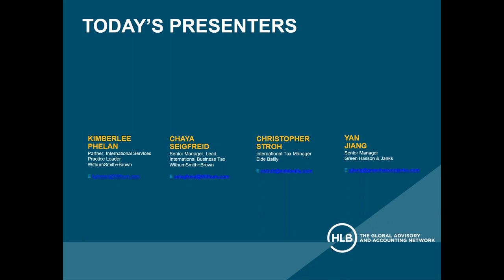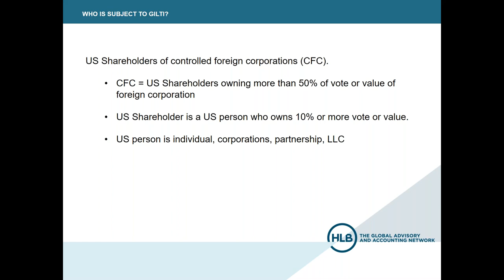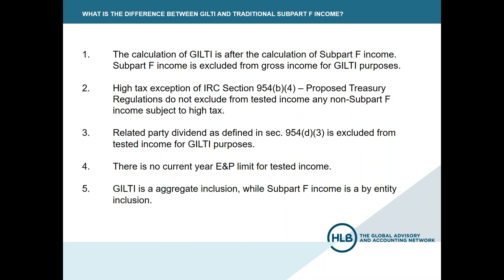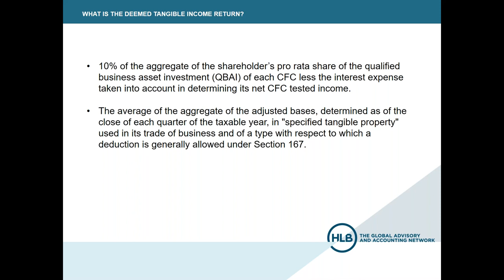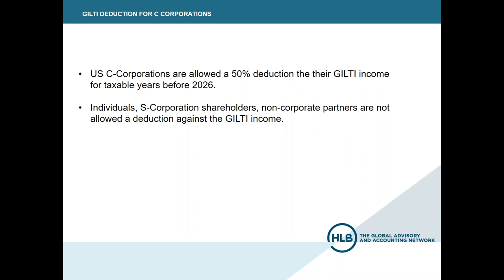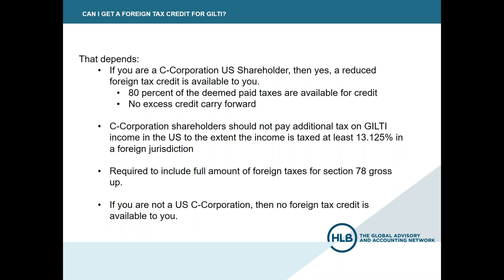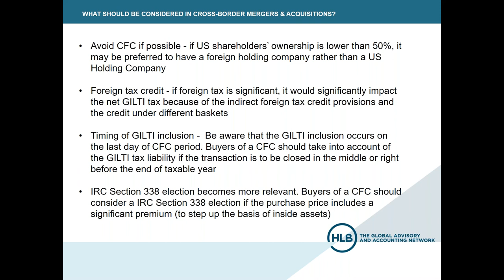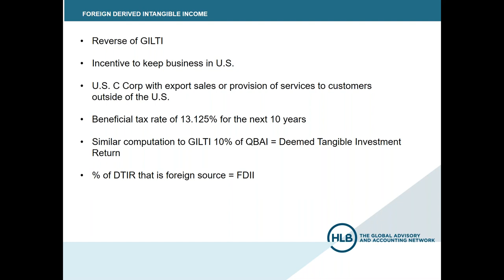HLB International Tax Webinar Eps 1 An update on GILTI and FDII